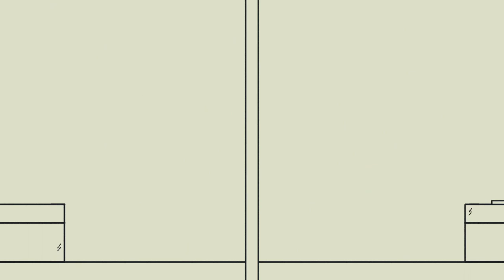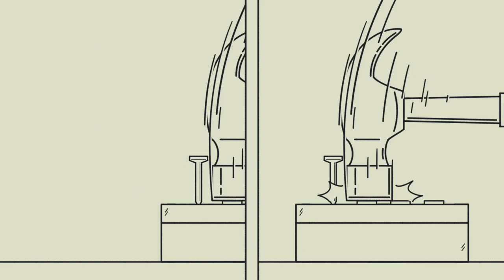onTOP! Bits & Bops Hammer Time Custom chART!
idk how to make the camera movements